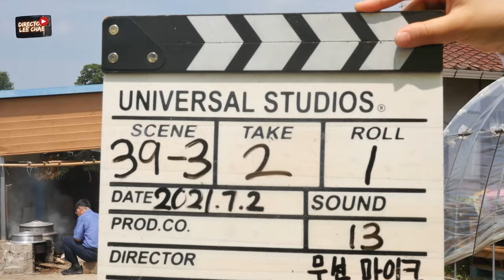이채감독# 촬영리허설#휴먼드라마#05:31#자폐아#독립장편영화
작가 겸 영화감독 이채